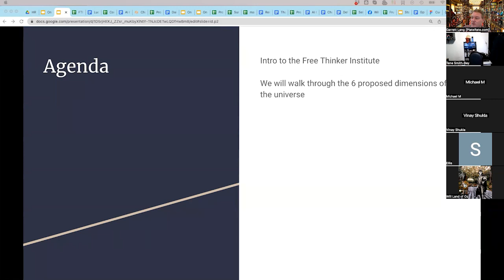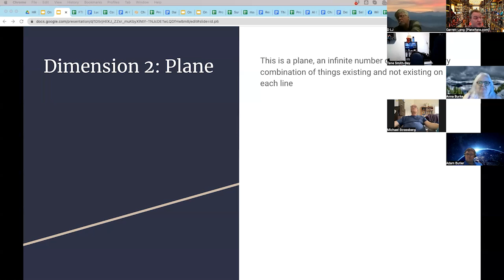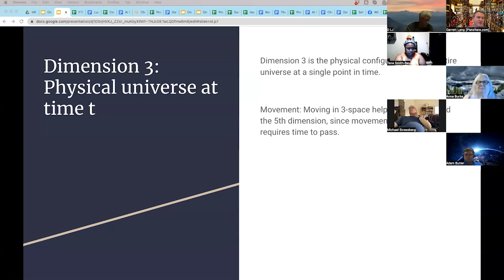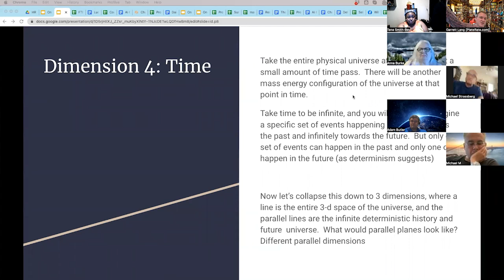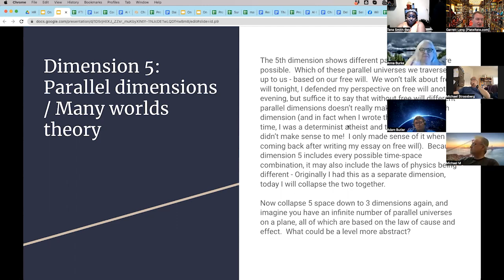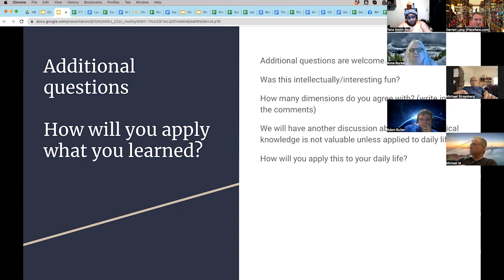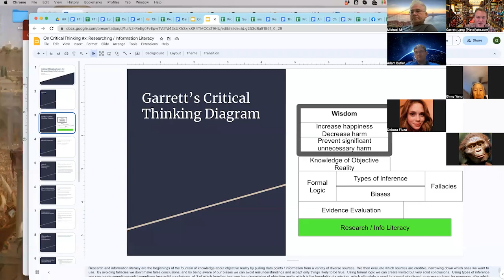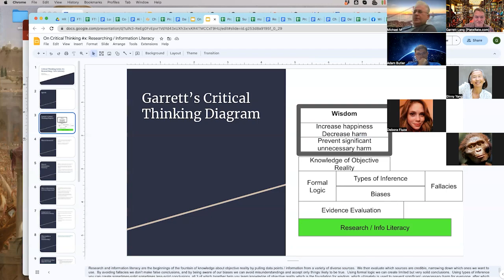Theoretical Dimensions: Understanding Space, Time, and Parallel Universes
Delve into the fascinating concept of higher dimensions as we explore theoretical perspectives on space, time, and the possibilities of parallel universes. This video discusses the relationship between dimensions, from the zeroth to the sixth, and the philosophical implications of free will, determinism, and the multiverse. Discover how science and philosophy intertwine to shape our understanding of reality.

0:00 - Introduction
3:00 - Understanding the Zeroth Dimension
6:15 - First to Third Dimensions: A Recap of Basics
10:00 - The Fourth Dimension: Time and Space
15:30 - Exploring the Fifth Dimension: Parallel Universes
22:45 - Theoretical Sixth Dimension: Beyond Cause and Effect
30:00 - Implications of Free Will and Determinism
35:15 - Philosophical and Practical Applications
40:00 - Closing Reflections and Viewer Engagement

Share your thoughts on higher dimensions in the comments below!